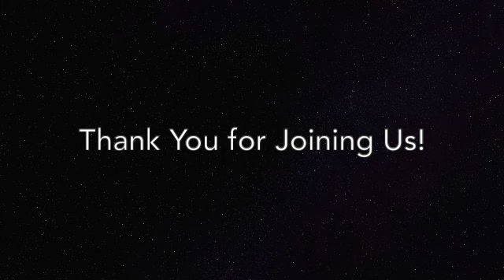The Power of Yoga and Meditation with Swami Saradananda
This conversation took place during the 21-day online summit series "Yoga Beyond Exercise:  Conversations to Heal and Lead Us into the New Paradigm of Peace, Harmony, and Prosperity"

During this chat, Swami Ji and Julie talk about what yoga is and how it can help us take personal responsibility for ourselves and ultimately lead us to true happiness and how meditation is a tool to get us there.